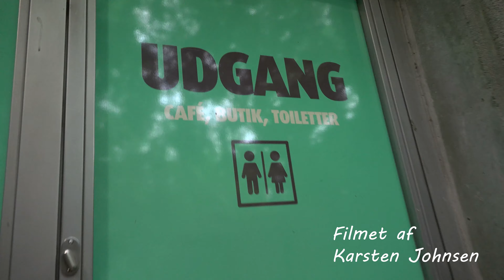Randers Regnskov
Randers Regnskov - Tropical Zoo